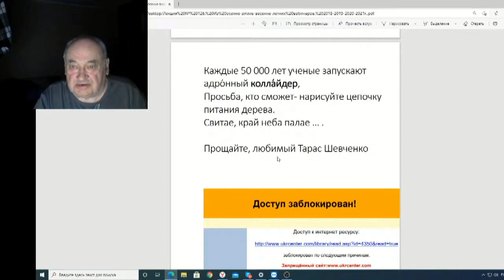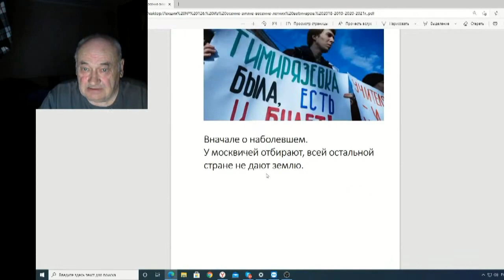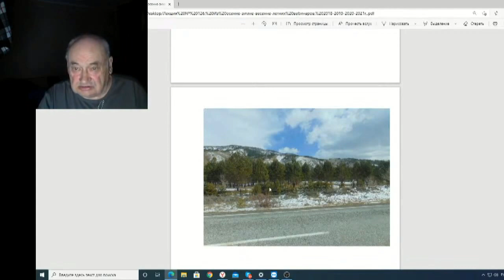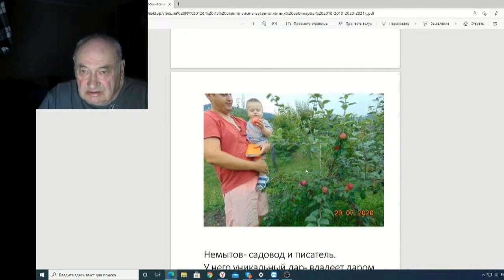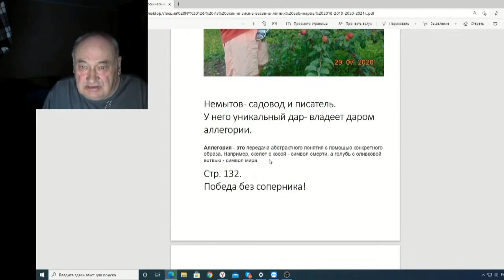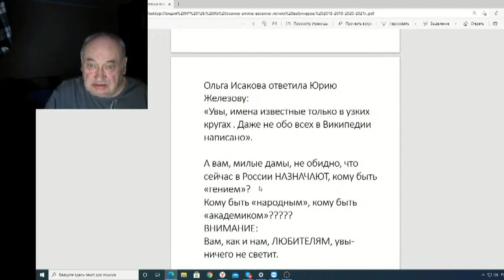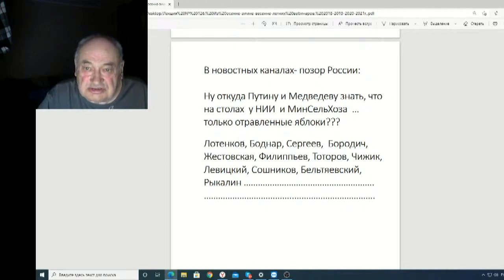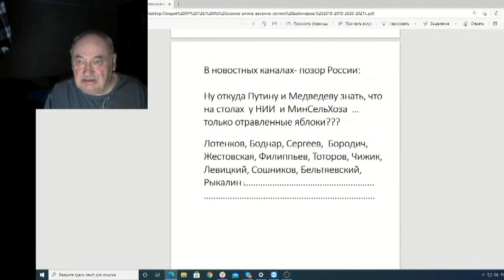Железов Валерий Вебинар 126 ч 2 Ответы на вопросы Ольги Исаковой